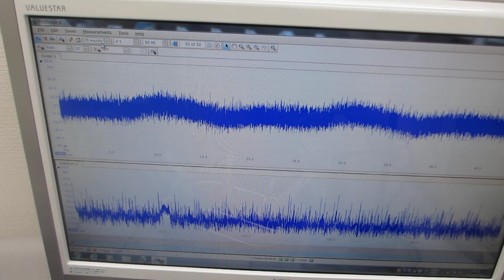表面弾性波を利用した、共振現象と非線形現象のダイナミック制御実験（超音波システム研究所）